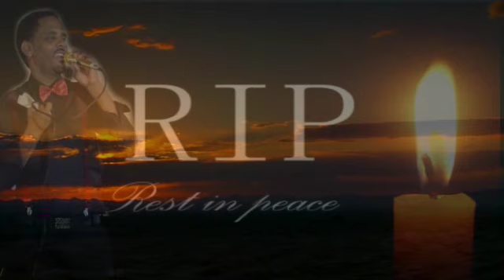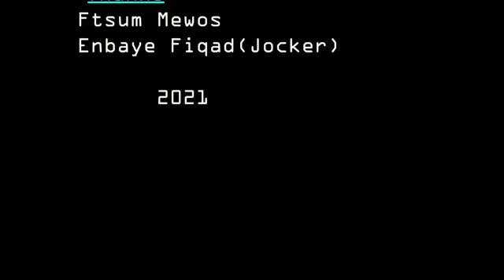Eritrean bilen song by kidane Tesfu kimana Elbdesena Shengrwa kibrom